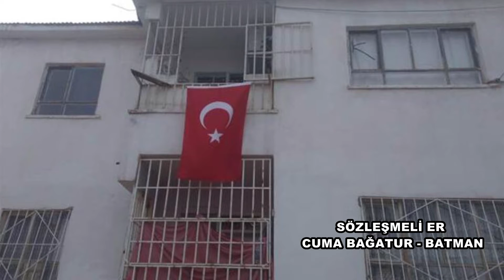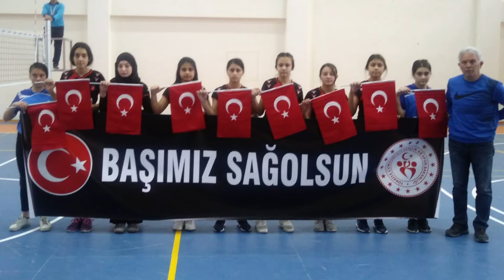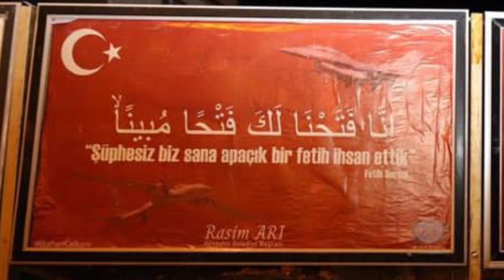Nevşehir Şehitlerin Yasını Tutuyor